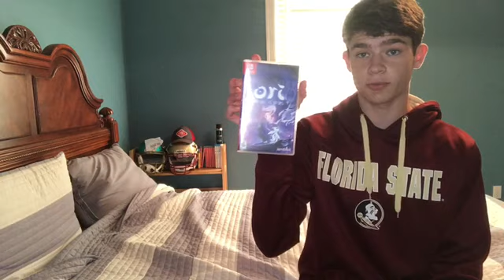Channel and Life Updates!